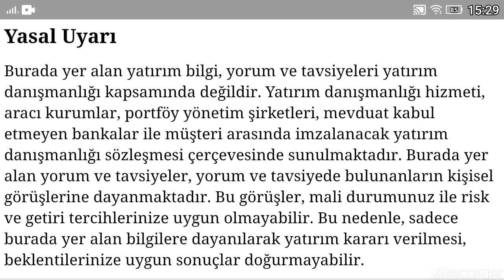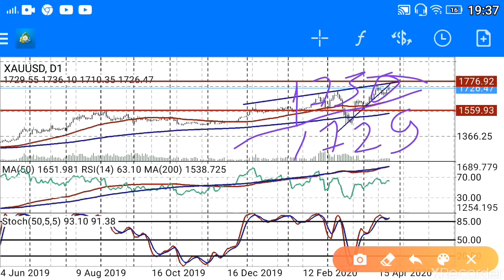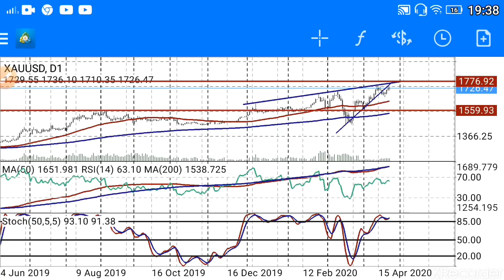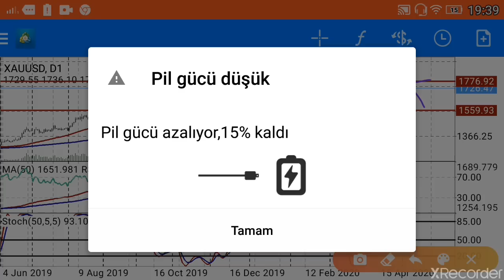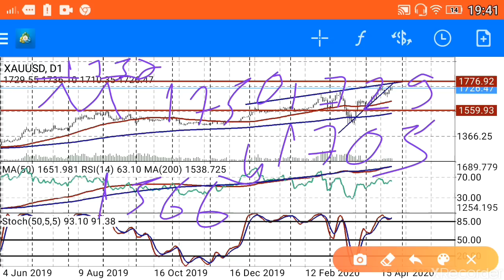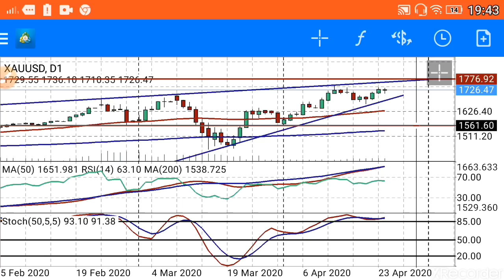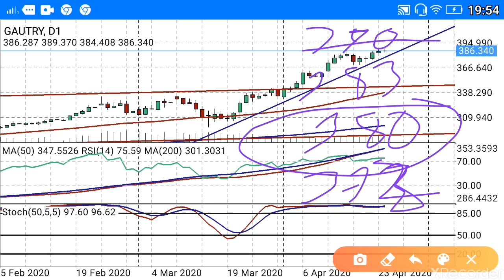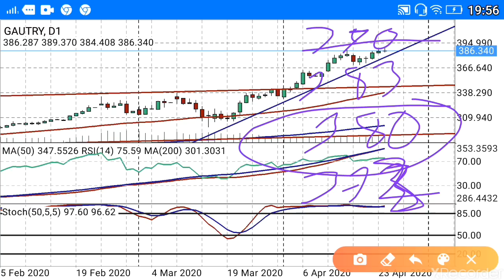Altın ve gram altın fiyatlarındaki son duruma dikkat!!! (Ekonomi) CANLI